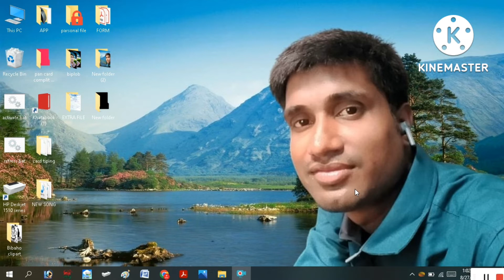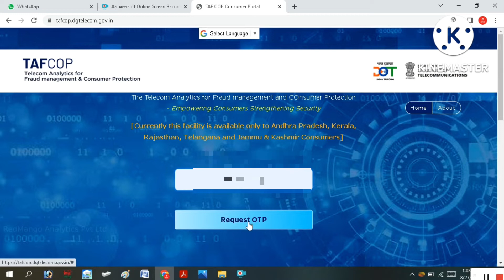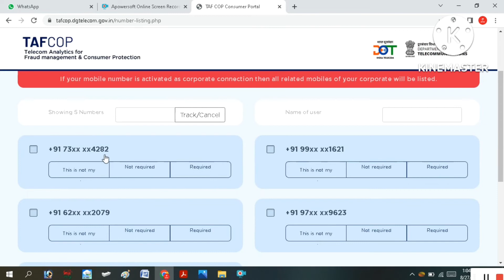আপনার নামে কোটা সীম কার্ড আছে জেনে নিন। How To Check SIM Card On Your Aadhar Card.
Your enquiry
tapcop ki achhe
tofcop kya hai
Biplob Mandal
sim woner check
Aadharcardsimchack
apne naam par kitne sim card hai kaise pata kare
apne naam par kitne sim card hai kaise pata karen